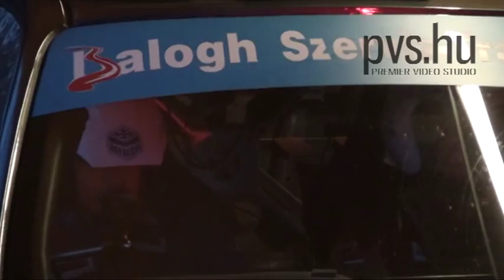Sajtós Dénes - Diósi János - Honda Civic MAXI - IV. Vác Rally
IV. Vác Rally 2013
Vác, RTE
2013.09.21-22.